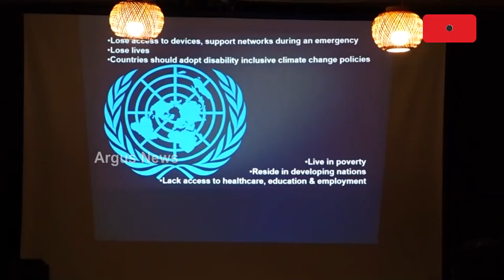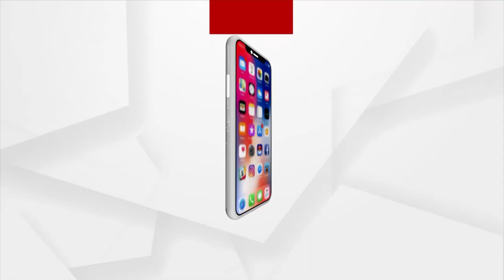Bakul Foundation Organises A Workshop On Climate Change In Bhubaneswar